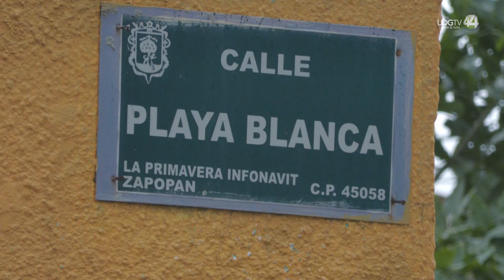Ignoran árboles caídos por tormenta en el Sur de Zapopan; llevan dos días sin luz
Habitantes de la colonia La nueva Primavera de Zapopan reportan qué decenas de árboles que han caído producto de las lluvias no están siendo levantados por las autoridades causando afectaciones en distintos puntos de la ciudad, sobre la calle Playa las Hadas y Playa Blanca se ubica un árbol de grandes proporciones que cayó y a su paso se llevó cables de telefonía y luz que nadie ha atendido desde hace dos días